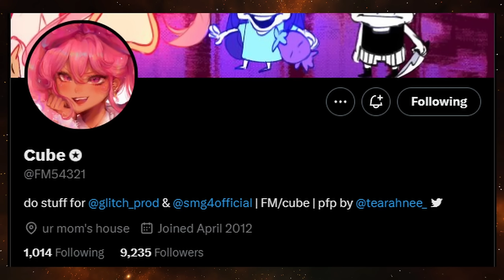SMG4 PUZZLEVISION-UNDERTALE THEORY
Mr Puzzles' Incredible Game Show Spectacular possibly gave some clues supporting a bizarre theory about the puzzlevision arc that stems from an april fools tweet by FM.

Footage of Undertale credits: arcesus and Galaxia Shadow

Video Transcript:
Hey all, so i’ve got a bit of a weird theory that entirely rests upon this single joke tweet by FM. In case you don’t know, FM is an employee at Glitch who works on some stuff for SMG4, such as the puzzlevision website being created by him. He is also the you tuber which FM the multi-coloured mario represented. Back at the beginning of this month, he made this april fools tweet which he described as the leaked ending to puzzlevision.

Now, you might be wondering why I bother to bring this up, and that's because it may well actually hint towards how the puzzlevision saga may end. When this tweet was shared in my discord, someone said that he had made a similar joke tweet in the past during the Genesis arc that hinted at axol’s death. I cannot be asked to search for this years old tweet, but I have no reason to doubt this tweet exists.

So what does this tweet potentially hint towards? Well, in case you weren’t aware, this meme is a reference to the neutral ending of undertale, where the human souls that the main antagonist flwowey took control over started to fight back against him and strip him of his god like powers that he had gained. This is actually a very clever reference because omega flwowey has a tv for a face, and also like omega flwowey, mr puzzles has the smg4 cast under his control and he has god like powers that break the fourth wall.

So clearly, the most basic interpretation of this meme is that perhaps at the end of the puzzlevision arc, mr puzzles will take on an eldritch form similar to omega flwowey or smg0. In the latest puzzlevision show, we do see mr puzzles gain an eldritch face reminiscent of omega flwowey after all. But he would ultimately be defeated by his performers, the smg4 cast, rebelling against his control, like how the human souls rebel against omega flwowey. The colours of the human souls all match the colours of the main smg4 cast, with the exception of yellow, which i guess i’ll just designate as Bob since he’s the only major cast member left out in my comparison, and his bandana does have some yellow on it.

Of course, i doubt the finale of the arc will play out exactly like it is shown in this meme. Interestingly, this meme includes the red human soul, which represents the player character in undertale, as also rebelling against omega mr puzzles. In undertale, the red soul does not rebel against flwowey because it was never under his control. Who is currently not under mr puzzles’ control at the moment? Mario, who was accidentally freed from the show and proceeded to break out of the fourth wall. Perhaps the red human represented in this meme actually represents someone else, like shroomy for example. Maybe mario will have to fight an eldritch mr puzzles, but throughout the fight his friends will gradually be freed by him and will aid him, until all of them turn on mr puzzles in the end.

But I doubt it will turn out that similar to the ending of undertale as i just described, but i guess we’ll just have to wait and see. One last thing, a small detail i noticed in this meme is that FM says it's the leaked ending to puzzlevision, not the leaked end of the puzzlevision arc, or puzzlevision saga. Perhaps this is further evidence that the fifth show of puzzlevision will indeed be the final episode of the puzzlevision arc, and that there will be no extra episodes like a movie after the fifth show? bye.